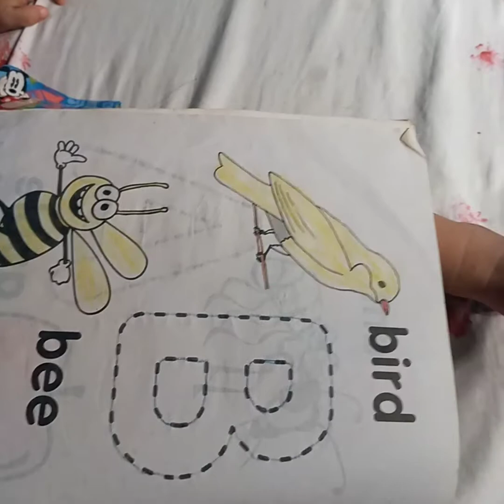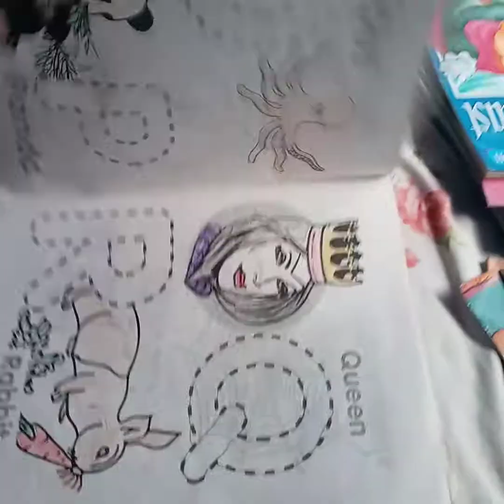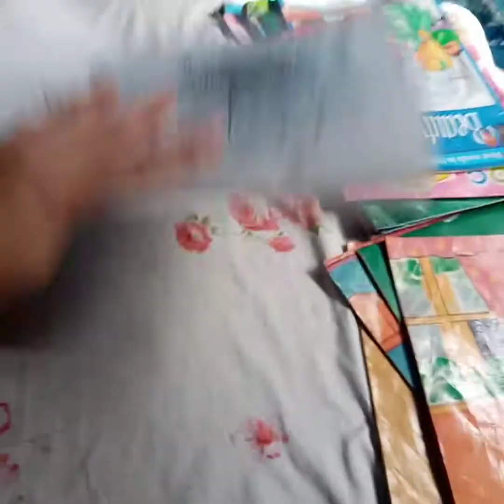teaching my two yr old baby boy😍 //first video//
pgtuturo sa isang 2 years old sa mga pangalan at  larawan ng isang hayop o bagay na madalas niya nkikita sa labas or sa isang gadget..😍😇😘